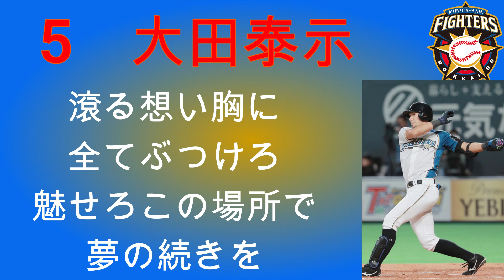【日本ハム】大田泰示選手応援歌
透過素材忘れてた